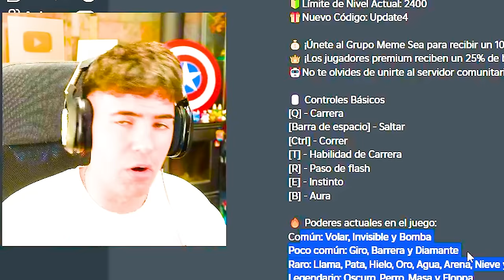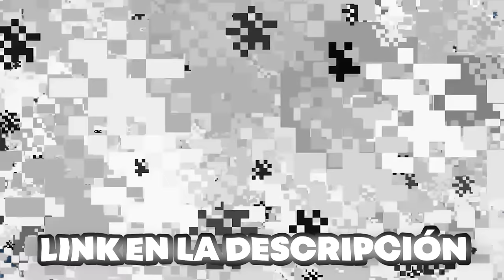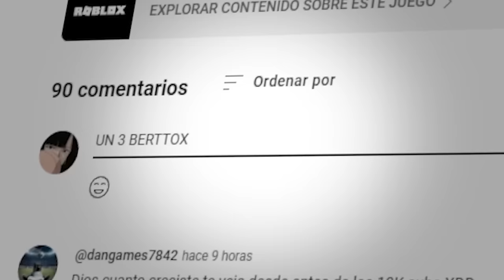Probé la FRUTA *PHOENIX* en TODOS los JUEGOS de ROBLOX ONE PIECE!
̶R̶e̶d̶e̶s̶

⭐-- MIEMBROS 30 M BOUNTY--⭐
- amir 💖
- palomitas💖